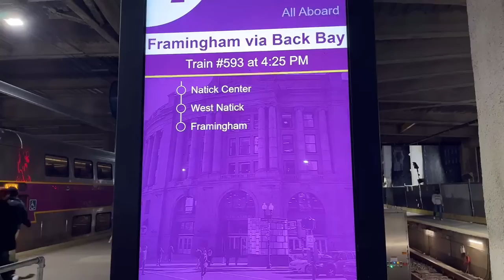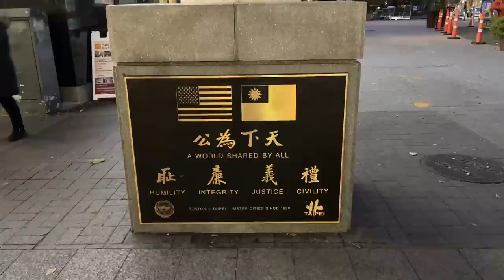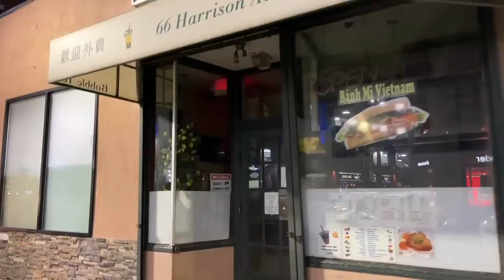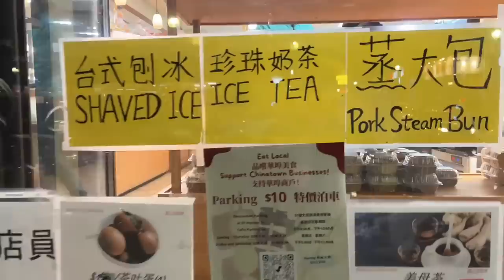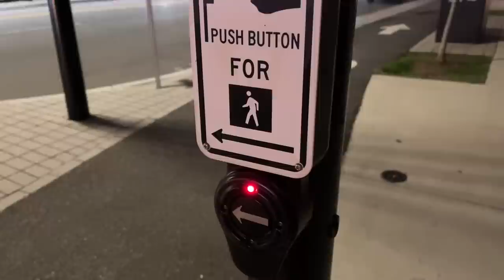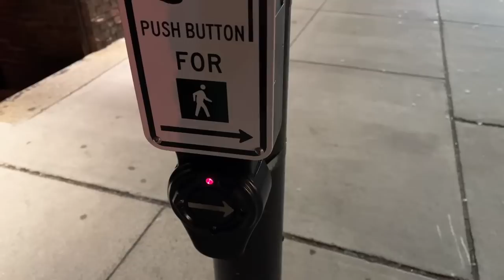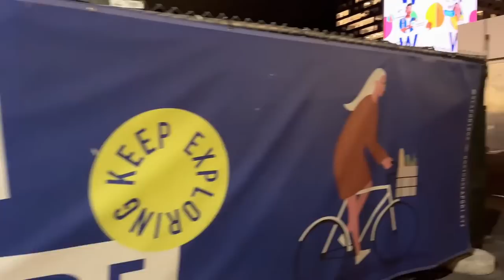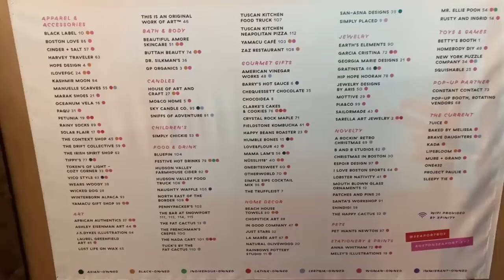Boston LIVE Exploring Downtown & Seaport Tuesday Afternoon (November 29, 2022)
Boston LIVE Exploring Tuesday Afternoon

😀 Social 😀

Streamed Using
iPhone 13